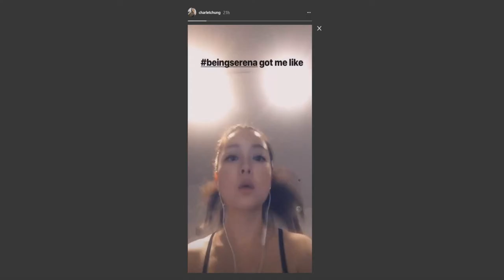Dva Working out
Charlet Chung The voice actor of DVA from overwatch working out!
from here instagram stories.
HOT DAMN!